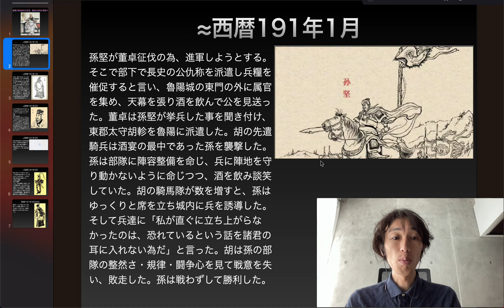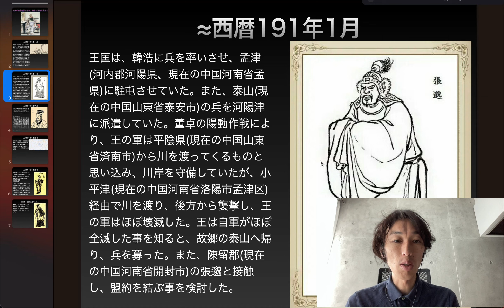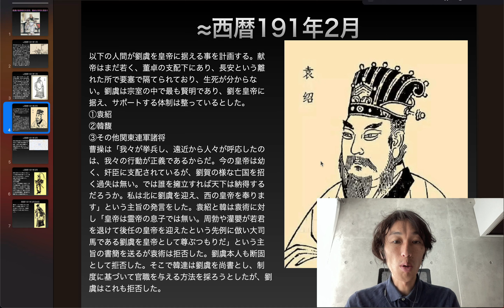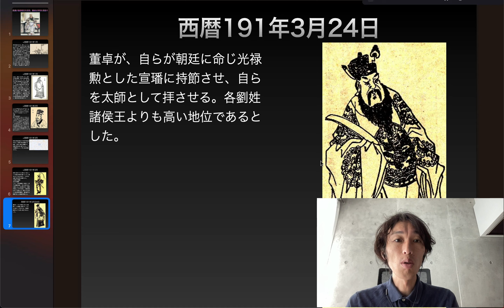劉虞が皇帝即位を拒否、董卓は李旻を煮殺す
≈西暦191年2月
以下の人間が劉虞を皇帝に据える事を計画する。献帝はまだ若く、董卓の支配下にあり、長安という離れた所で要塞で隔てられており、生死が分からない。劉虞は宗室の中で最も賢明であり、劉を皇帝に据え、サポートする体制は整っているとした。
①袁紹
②韓馥
③その他関東連軍諸将
曹操は「我々が挙兵し、遠近から人々が呼応したのは、我々の行動が正義であるからだ。今の皇帝は幼く、奸臣に支配されているが、劉賀の様な亡国を招く過失は無い。では誰を擁立すれば天下は納得するだろうか。私は北に劉虞を迎え、西の皇帝を奉ります」という主旨の発言をした。袁紹と韓は袁術に対し「皇帝は霊帝の息子では無い。周勃や灌嬰が若君を退けて後任の皇帝を迎えたという先例に倣い大司馬である劉虞を皇帝として尊ぶつもりだ」という主旨の書簡を送るが袁術は拒否した。劉虞本人も断固として拒否した。そこで韓達は劉虞を尚書とし、制度に基づいて官職を与える方法を採ろうとしたが、劉虞はこれも拒否した。